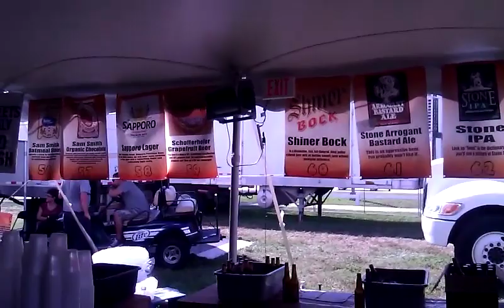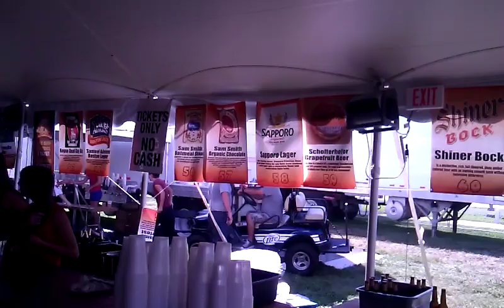With Bob Berry at beer tasting event in Tampa 1